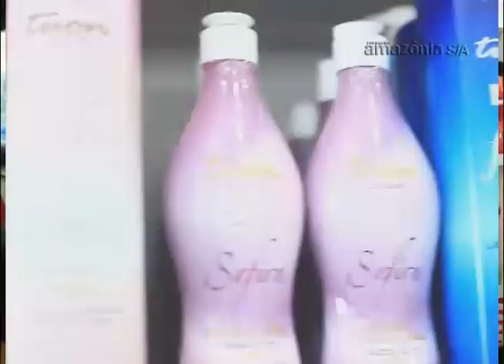04 Jorge Cosméticos